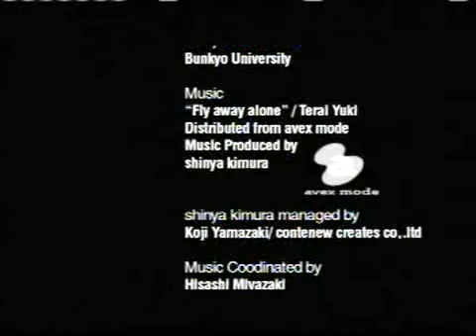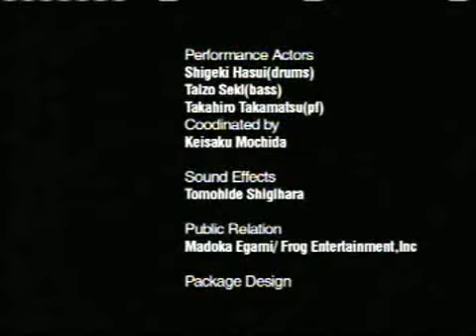2000年のヴァーチャルアイドル寺井 有紀『fly away alone』